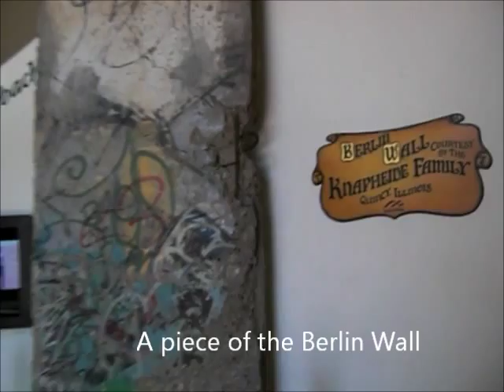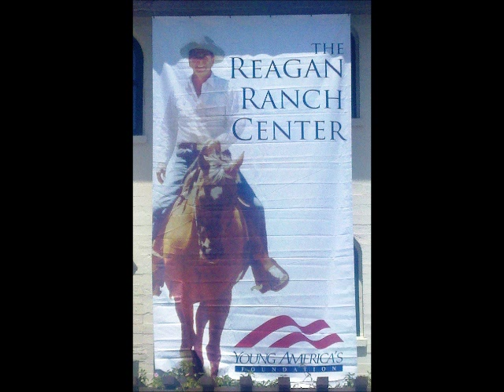Visit to the Reagan Ranch Center in Santa Barbara, California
Here is a quick tour of the Reagan Ranch Center Exhibit Galleries in this 22,000 sq ft facility next to the Amtrak station on State Street in Santa Barbara. Here you will find personal items and artifacts on display from Reagan's Santa Barbara ranch, Rancho del Cielo. Interactive and interesting exhibits. A nice complement to displays at the Reagan Library in Simi Valley.  One neat item on display is a 1981 blue Jeep Scrambler CJ-8 given by Nancy Reagan to the President on April 2, 1983 as a late birthday present. I should have asked how they got that in there on the 2nd floor of the building!  More information about the Reagan Ranch Center Galleries

For thousands of things to do throughout Ventura County and surrounding areas like Santa Barbara,